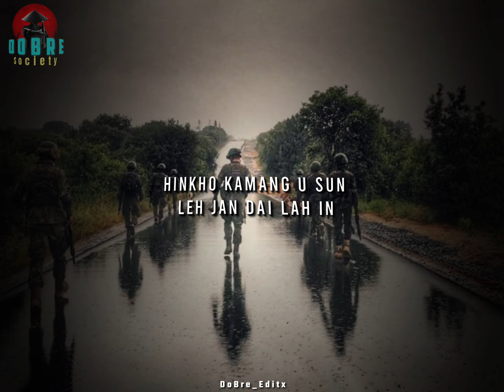𝙄𝙣 𝙡𝙖𝙢 𝙠𝙖𝙣𝙜𝙖𝙞_𝙏𝙝𝙖𝙙𝙤𝙪-𝙆𝙪𝙠𝙞 𝙬𝙝𝙖𝙩𝙨𝘼𝙥𝙥 𝙨𝙩𝙖𝙩𝙪𝙨 𝙫𝙞𝙙𝙚𝙤_𝘿𝙤𝘽𝙧𝙚𝙀𝙙𝙞𝙩𝙭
𝙁𝙪𝙡𝙡𝙨𝙤𝙣𝙜𝙨 𝙬𝙞𝙡𝙡 𝙗𝙚 𝙪𝙥𝙡𝙤𝙖𝙙 𝙤𝙣 4:00 𝙥𝙢 𝙩𝙝𝙞𝙨 𝙚𝙫𝙚𝙣𝙞𝙣𝙜